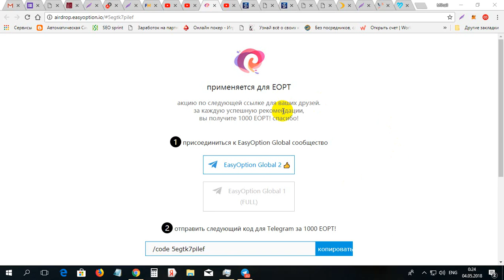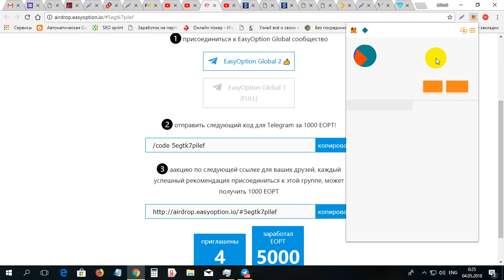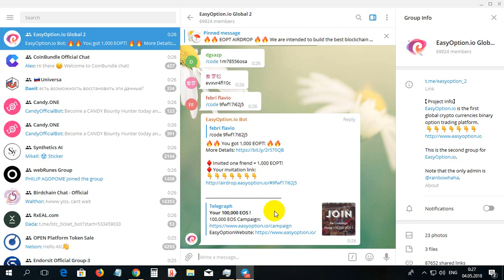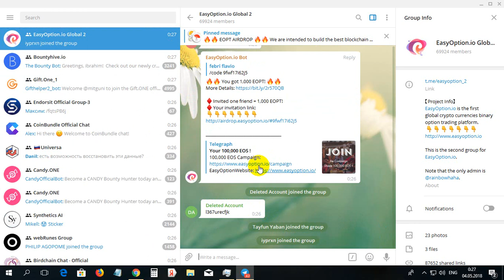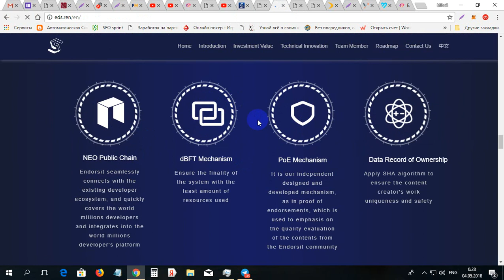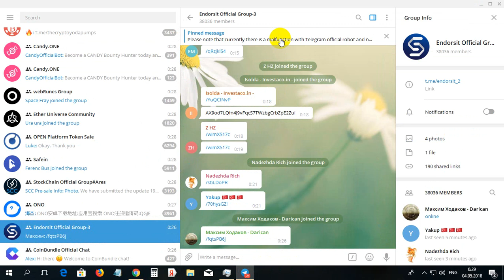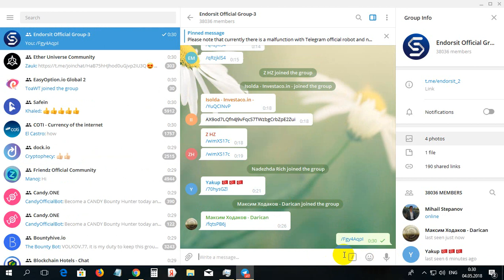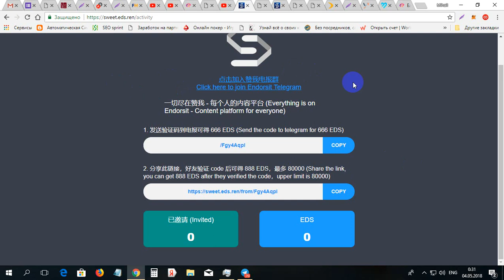Cum de primit monede in valoare de 200$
Cum de primit monede in valoare de 200$. Pentru inregistrare folosim linkurile date - 1. 2.